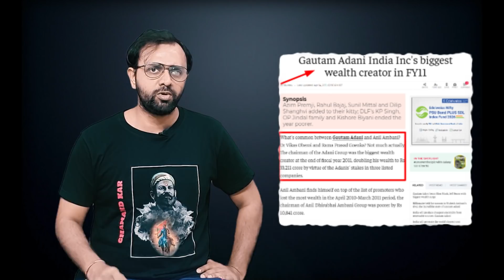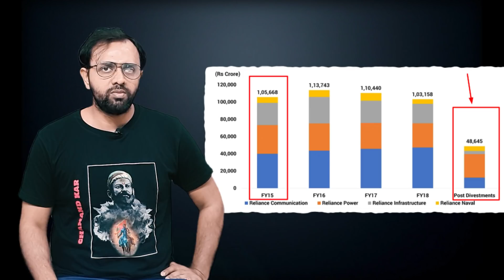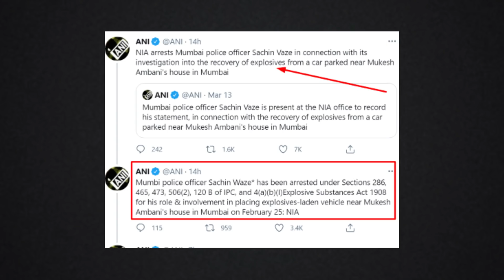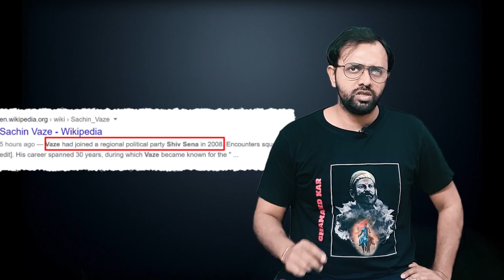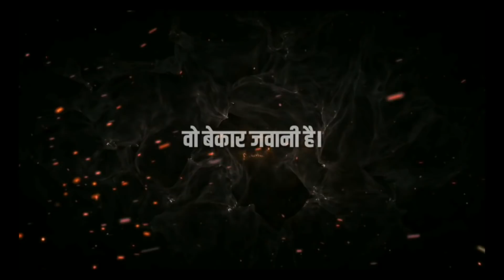Mukesh Ambani Case | Uddhav's Man in Custody | Arnab's Reaction on Sachin Vage | AKTK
Aaj ki Taza Khabar Youtube Channel, In this Video- will tell you how Sachin Vage was taken in to custody by the NIA in the Mukesh Ambani case in which a car was found around Ambani's house.

Related Titles:
Sachin Vage
Sachin Vage Republic
Mukesh Ambani News
Mukesh Ambani security